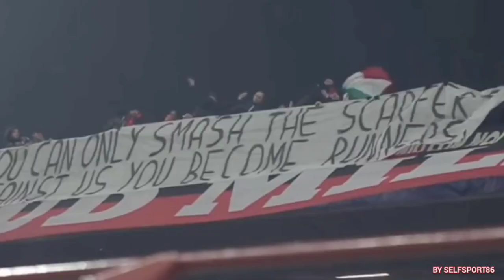LA CARICA X I RAGAZZI ENERGIA POSITIVA,NOI SIAMO IL MILAN,SE VUOI CARICARTI APRI ASSOLUTAMENTE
LINK PASSIONE MAGLIE CLICCATE SUL LINK PARLATE IN PRIVATO CON FRANCESCO COD SCONTO TRINGA PAGAMENTO ALLA CONSEGNA